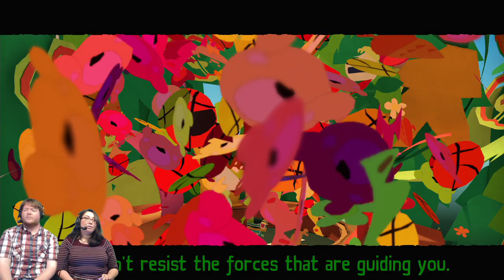Tearaway Unfolded - #3 - Squirrel King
We meet visit the palace of the King Squirrel! And Ash puts his face on a squirrel's butt!